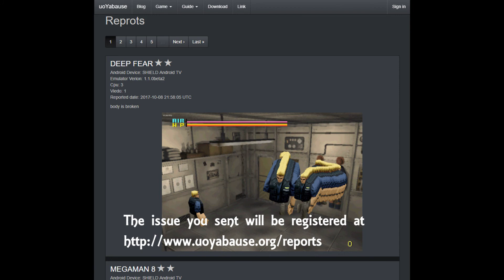Report Issues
How to report issues to developer since version 1.0.3